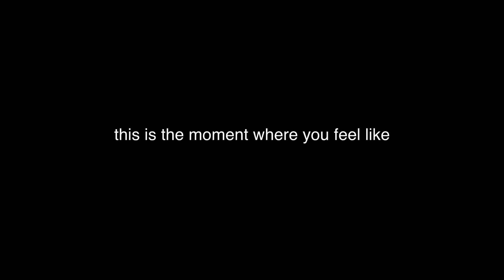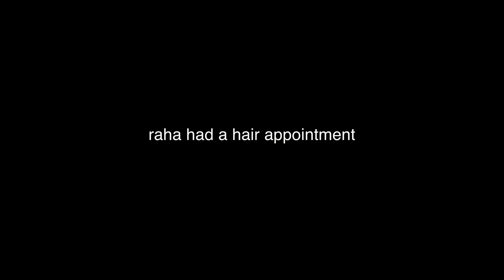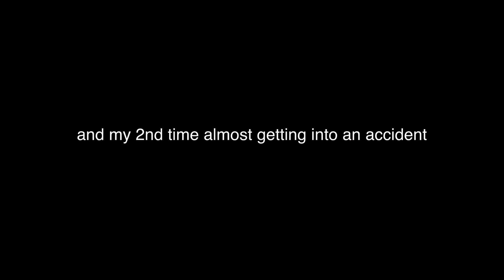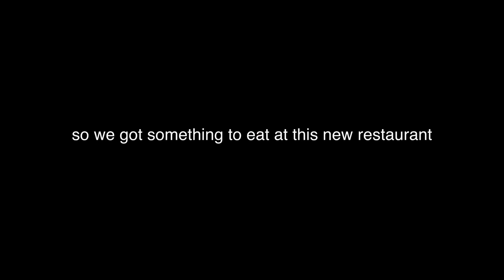DANGEROUS ELECTRIC SKATEBOARD advice for boosted v2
ALL MY GEAR

MY VLOGGING CAMERA
MY DRONE
MY FAVORITE LENS 01
MY FAVORITE LENS 02
BEST MIC
BEST BENDY TRIPOD
BEST GIMBAL EVER
BEST VOICE OVER MIC

 advice experience boosted  skating  travel vlogger